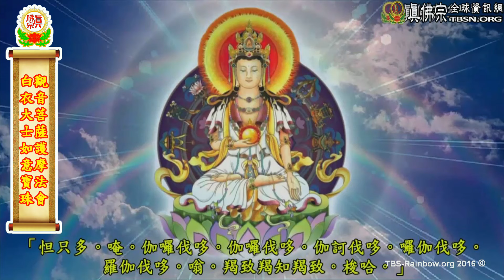20161016聖尊蓮生活佛盧勝彥開講「道果」－TBSN高清中文字幕版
20161016聖尊蓮生活佛盧勝彥開講「道果」－TBSN高清中文字幕版